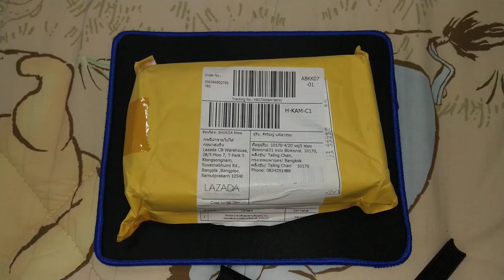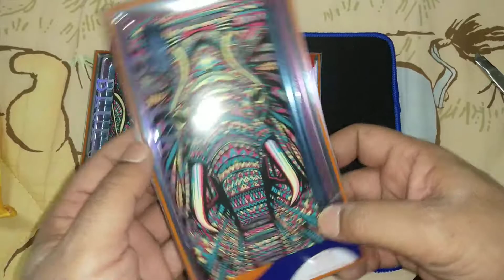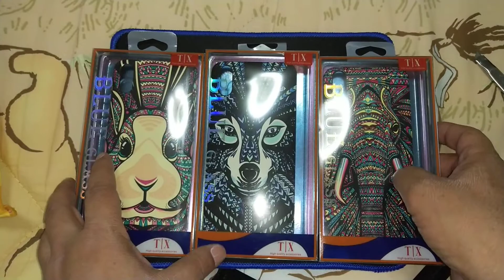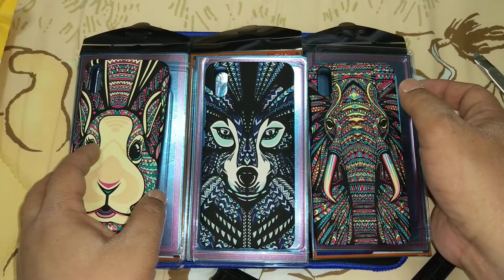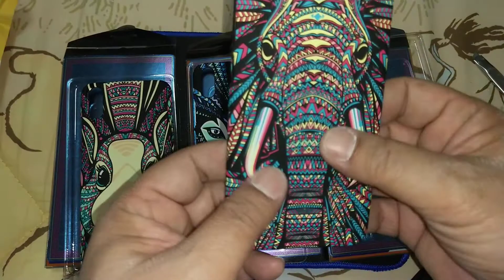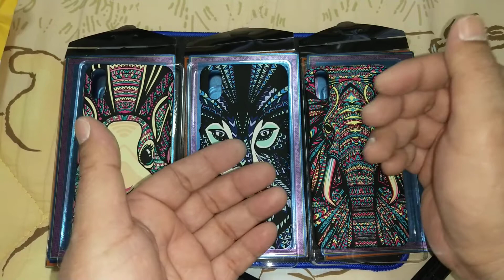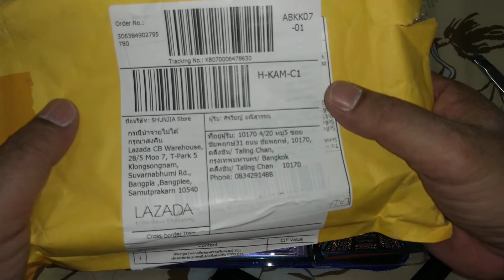Case Vivo V 11 เคสเรืองแสง จาก Lazada 29 มิถุนายน ค.ศ. 2020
เคส vivo v 11 เรืองแสง